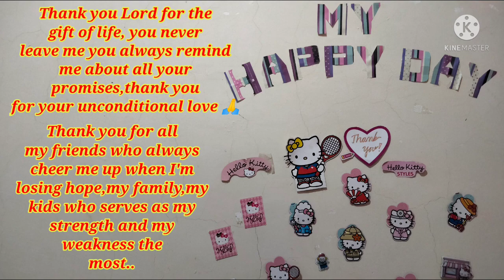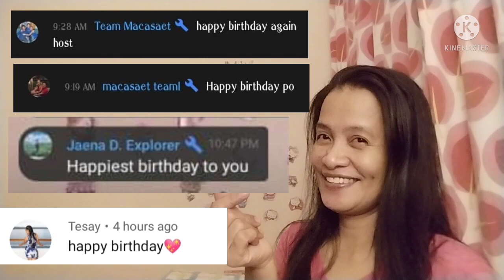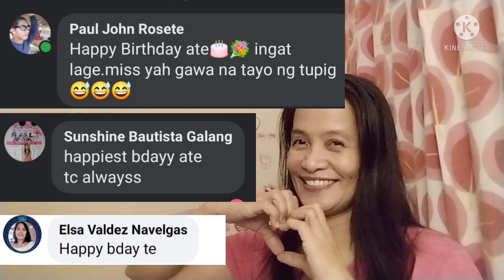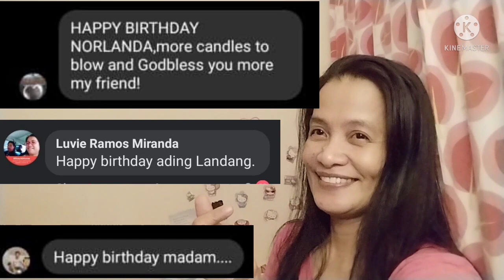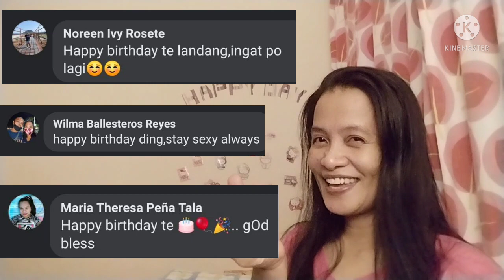Birthday greetings from dear friends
Thank you so much everyone for all ur greetings God bless you all.